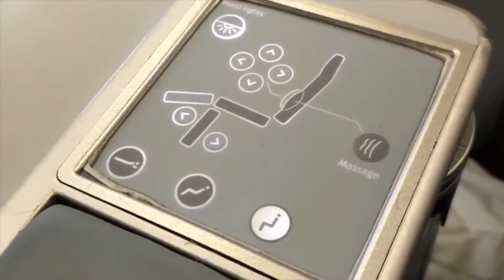Toronto Pearson to London Heathrow, 20th of June 2019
Our flight from Toronto Parson airport to London Heathrow.

We were originally set to fly with British Airways using the 787 Dreamliner but due the maintenance, Air Belgium was used instead